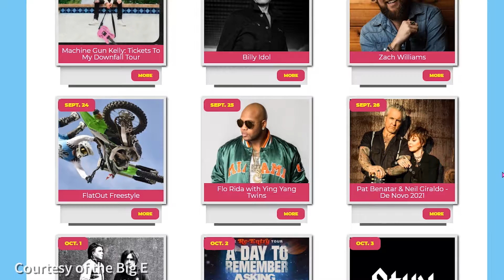Laine & Alex Hit The Big E!